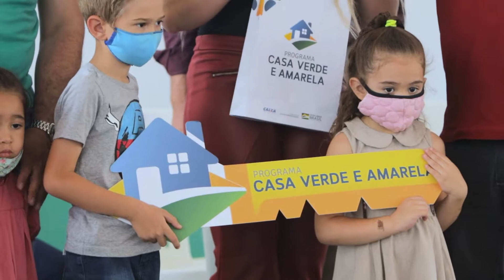Entrega de casas: Residencial Sírio Libanês I, II e III | Governo de MS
tbt de um dia muito especial. Cada moradia que entregamos representa um sonho realizado e realizar sonhos é trabalhar para crescer juntos, com responsabilidade.